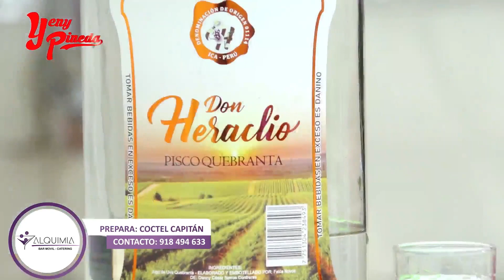Alquimia, bar movil - Yeny Pineda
🎤🎬 Hoy estuvimos con nuestro bartender Manuel Flores 🎬🎤
Quien nos preparó un sabroso Coctel Capital y Pisquiri de sandia 🤩 ‼‼